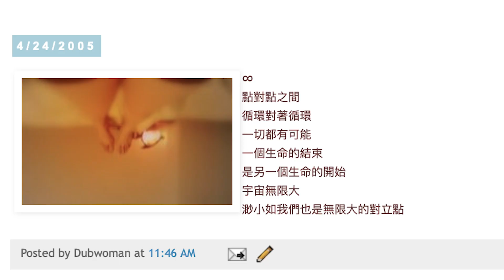結束是另個開始/清除後重置/2005年我居然預測了未來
戰勝了時間就戰勝一切，重置後恢復初始狀態
溫故知新，再來一次。
本集有Youtube影片，重新剪接加上我的藝術創作。

點對點之間
循環對著循環
一切都有可能

一個生命的結束
是另一個生命的開始
宇宙無限大
渺小如我們
也是宇宙無限大的對立點

2005年，我居然預測了未來，請看影片。
該留的留下，該走的就走。

＊愛傷害了你以毒攻毒迴轉片單：

-婚姻故事Marriage Story
-安眠書店 You

＊賽博龐克人性啟示錄重口味片單：

-銀翼殺手 Blade Runner
-新世紀福音戰士 Neon Genesis Evangelion
-愛x死x機器人  Love, Death & Robots
-雲圖 Cloud Atlas
-虎王 Tiger King

推薦影評：
遺片銀翼殺手：讓你懷疑人生的科幻神片｜深度解析片中3大哲學｜存在先於本質｜他人即地獄｜自由的詛咒

West End Ave是紐約上西城的一條街，這是西街盡頭節目名稱的由來。

關於我

一個退役的音樂人在紐約延續創作靈魂，現為專職藝術家、設計師、紐約市Baruch大學創業輔導顧問。

「西街盡頭」Podcast節目可以在Apple Podcast, SoundCloud, Spotify, SoundOn收聽

支持Giovanna Sun製作更多豐富有趣的內容，助我一力，邀請你當我生命中的貴賓，參與我的人生歷程，幫我更上一層樓。

*獨立出版亞馬遜中英文電子書